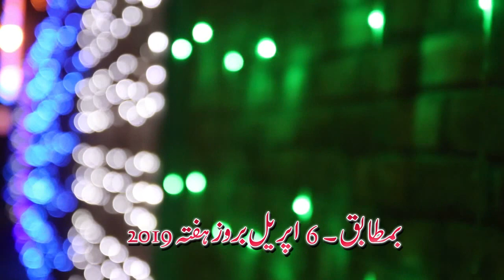Sazeena by,Inam Ullah Saeed Ullah Qawal Daska 6 4 2019